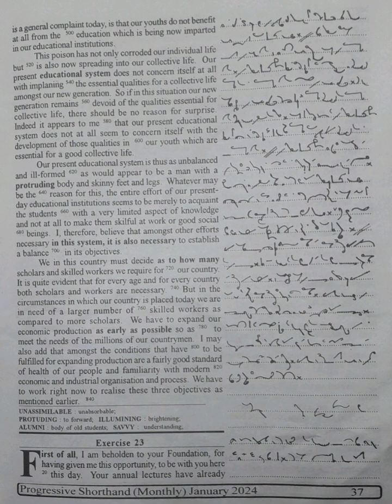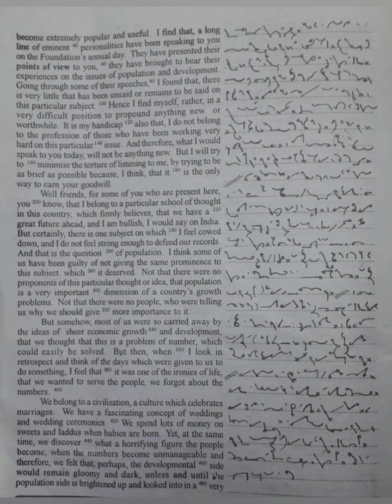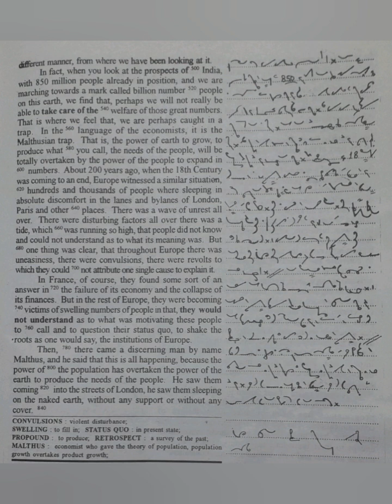100 WPM | Exercise No.23 | English Shorthand | Progressive Magazine (January 2024)